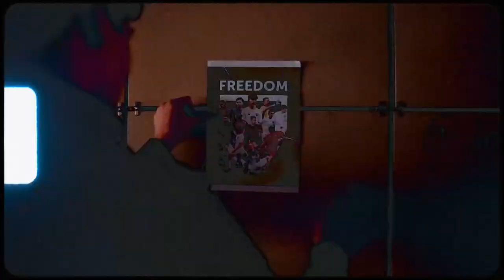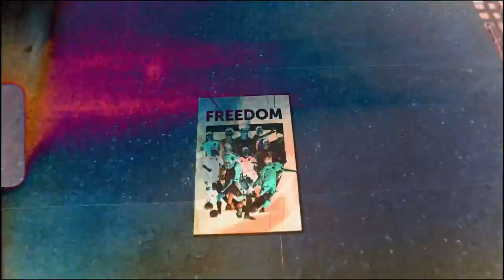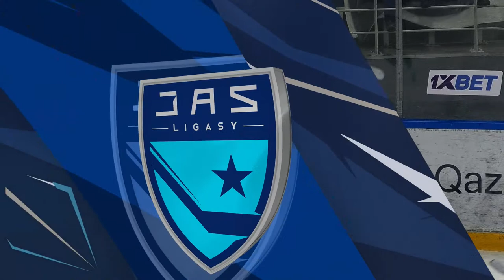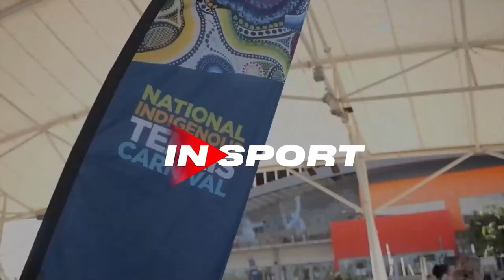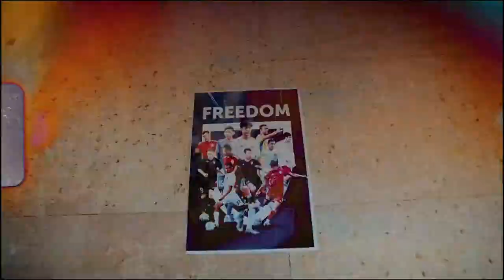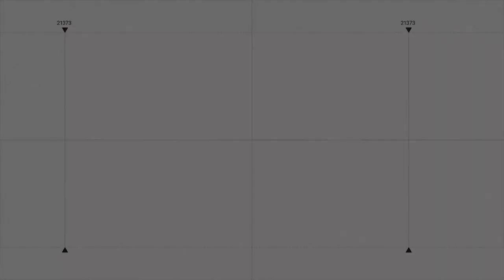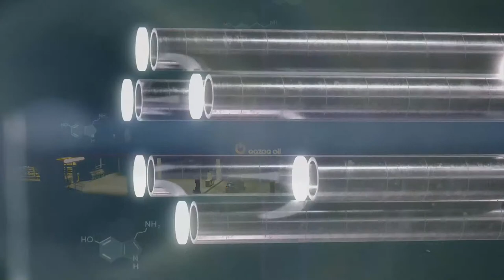ALMATY - GORNYAK 16.09.23 🏒 1xBet - JASTAR HOKEI LIGASY 2023